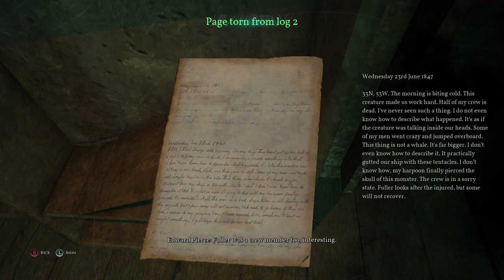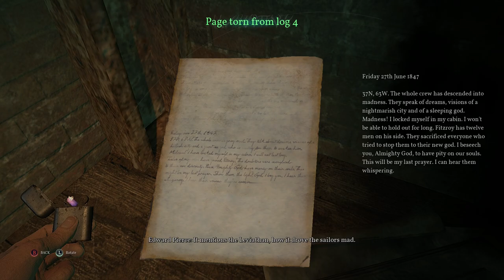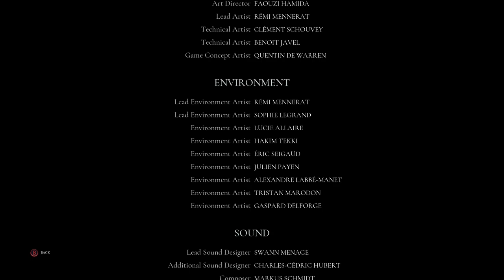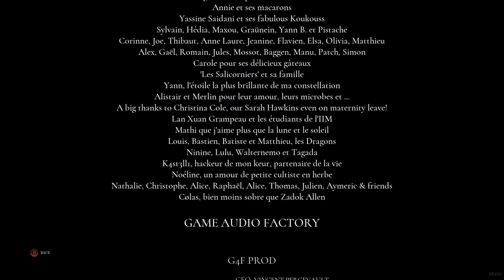Call of Cthulhu -- Ep. 6: The Miraculous Catch (3 ENDINGS)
Ahoy there! Finally got my voice back from that cold so I'm good to go back to commentating! Today I am uploading the first episode of a mystery/horror game that I have personally set my sights on for some time: Call of Cthulhu.

I talk plenty about the game and the author, HP Lovecraft, whose works it is adapted from, at the start of the video. But for the record, I have recently fallen in love with the Lovecraft stories, titles among those I've read being Call of Cthulhu,
The Dunwich Horror
The Abandoned House
Cool Air
The Rats in The Walls
Herbert West: Reanimator
The Statement of Randolph Carter
Color out of Space (which is my favorite so far!)
And I'm nearly done with The Shadow over Innsmouth.

I would recommend all of these stories to horror fans! (well, maybe not Rats in the Walls,) And if you, yourself, are an avid Lovecraft reader I would love to hear suggestions for which of his stories I should try next.

Regardless, I am so pumped to play such a well-made game straight out of the Cthulhu Mythos. I hope you all are ready to play it with me!